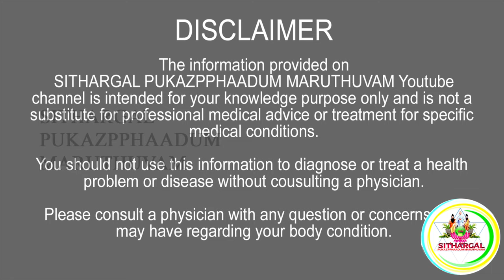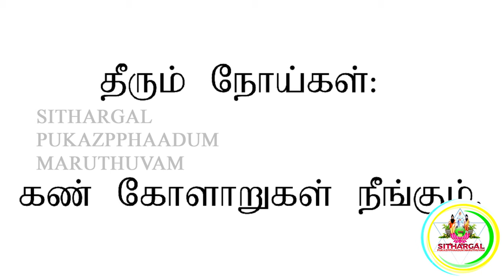பார்வை மங்கல் HEALTH TIPS |SPM